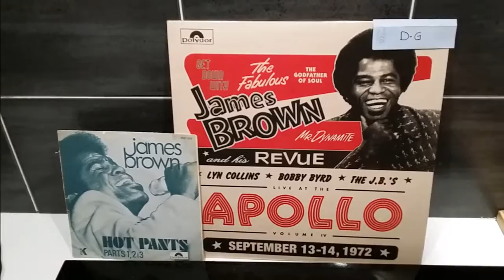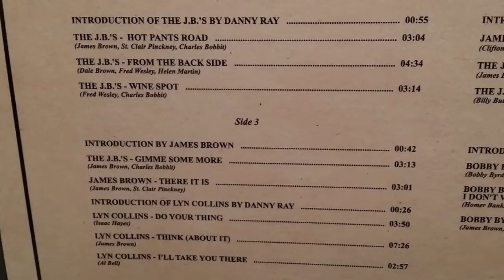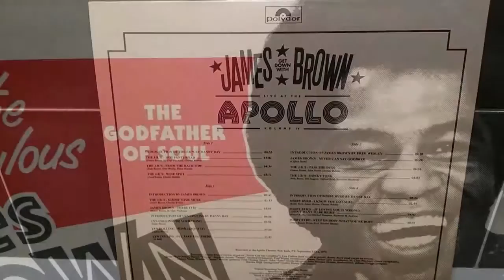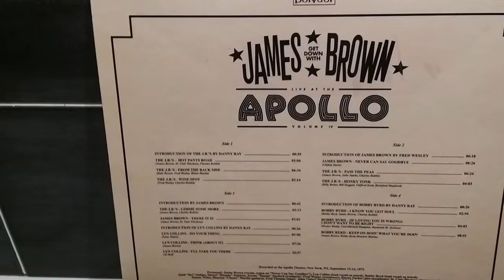LYN COLLINS LIVE AT APOLLO 1972.I'LL TAKE YOU THERE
I posted these music videos purely for the purposes of review, comment & critisism. No financial gain is made from the use of the videos and no services for financial gain are offered.

ALL VIDEOS CAN BE SEEN ON PC OR MAC.THANKS FOR YOUR SEEN.D.G